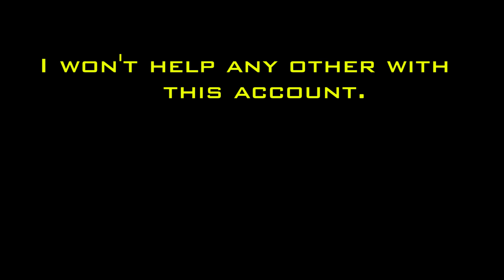Ironman-mode! | Drakensang Online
Track: Brand X Music - Buccaneer Island